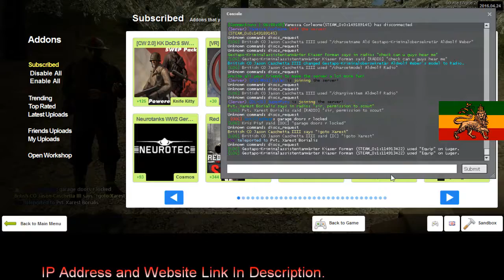Dead Light Gaming British RP 1 3